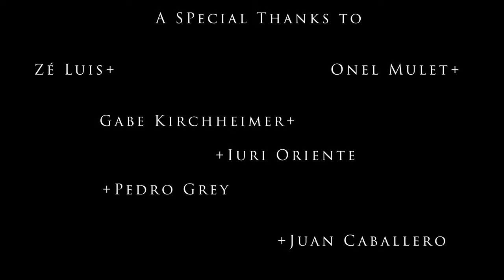"Águilas y Cuervos"//Cuban Jazz Guitar//Richard Padrón Trio//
We are thrilled to bring you this sound and video offering recorded in my studio on January 8th, 2021. In spite of all the repeated injustice, ridiculous madness, and strife, we are bringing you this document that is generated from a center of purity, compassion, and love. I am incredibly humbled by my band mates contributions, Kenny and Carlos. Kenny and I attended high school together back in 1998. Carlos and I met back in 2010 playing with Michael Philip Mossman. This was our first true encounter in over a year, and it feels like no one has missed a beat.
Here we are exploring certain Afro-Cuban elements dealing with syncopation, poly rhythmic variety, and a hybrid clave ostinato during the solo section. My favorite format has always been the piano trio, or a cuban quartet format that includes congas or percussion. Examples I can think of are Gonzalo Rubalcaba, Chucho Valdez and Rubén Gonzalez. My technical approach allows me to orchestrate my phrases with a more pianistic style of articulation. The use of hybrid picking and the pinky finger are crucial in executing the chordal and linear structures.  Cuban Jazz Guitar trio would best describe the format, and the approach we are exploring in this video. Undoubtedly, there are also elements that are stemming directly from listening to guitarists like Allan Holdsworth, John McLaughlin and Pat Martino. This music is a diffusion of my Cuban heritage, Miami upbringing, and the New York musical journey of the last 20 years. A very special thanks to D'Addario Strings for providing me with strings and cables, Gabriel Kirchheimer and Studio Chill, Zé Luis Oliveira, Iuri Oriente, Onel Mulet, Juan Caballero and Pedro Grey.

This representation of Aguilas Y Cuervos is simplified from its original version that will be found on our soon to be released second studio record, Cuban Reflections.
Here is a link to our current studio album.

Stay safe and healthy everyone and thank you for the support!

Kenny Grohowski: Drums, cymbals and bells
Yamaha bass drum, Black Panther Snare, Sonor Toms, Bosphorus Cymbals
Carlos Mena: Electric bass
Fender Jazz Bass
Richard Padrón:Guitar, audio engineer/recording, composer, video pre/post
Ibanez Guitars, Vox Amplifiers